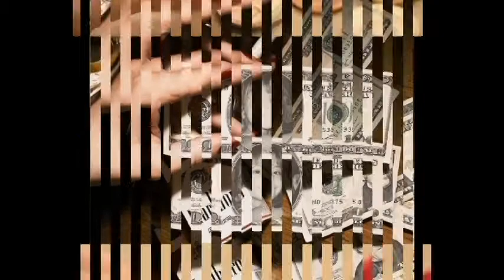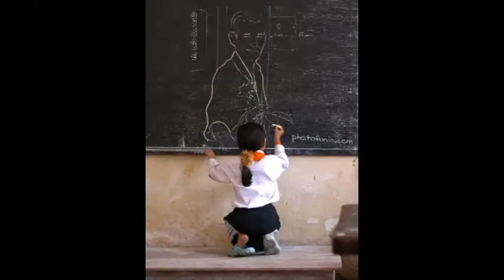lulus photo creations ~ Wisin & Yandel ~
:) tell me what you think ;) if you are interested just email me your pictures or email me your questions please when you email title the subject lulusphotocreations photos if your sending me photos or lulusphotocreations questions thank you because i get confused sometimes and erase your emails thinking it spam ;) i hope you like my website check out my specials!! I Do photos in HD and give free photo prints xD other than putting backgrounds on your photos i also can photoshop them and put you in any place in the world ;) also i do animated photo clips go to my website and youll see what i mean :) my email is on my website just in case you guys are wondering where it is! i will be on here daily so leave me a message and or comment and i will answer back ;) thank you for your time guys its really appreciated xD
languages spoken:
-french
-spanish
-english